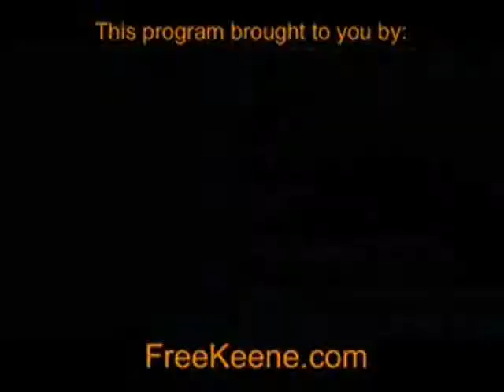"Pro-business" reps still iffy on decriminalizing victimless commerce (marijuana, hookers' rights)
I generally keep the wallet fairly empty for security reasons, so...don't be shy about letting me know you've donated. That way I can evacuate or spend the BTC's.

How one can buy an ad, on the Ridley Report...

nh raw news videos dave ridley report. pro businesses Creative commons license, commerce free market economy police states public domain footage. economic collapse blog freedom ridleyreport hyperinflation regulations implosion meltdown free state project free to use, the coming crisis resistance movements live free or die, cyprus cypres staters liberty. gary johnson bitcoins cops new hampshire ron paul brothels victimless crime laws lawmakers libertarians politics political politicians.  marijuana cannabis hookers bud weed herb guns.
hookers, economy, economic collapse, free markets,  pro-business ron paul, prostittues, brothels